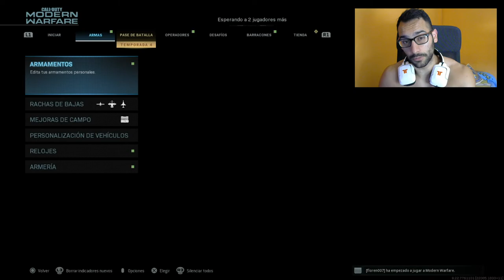COMO CONSEGUIR FÁCIL *RYTEC AMR* (NUEVO ARMA FRANCOTIRADOR) MODERN WARFARE WARZONE